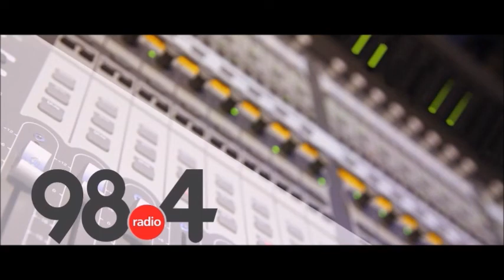Μεσημβρινό Δελτίο Ειδήσεων 23/07/2021